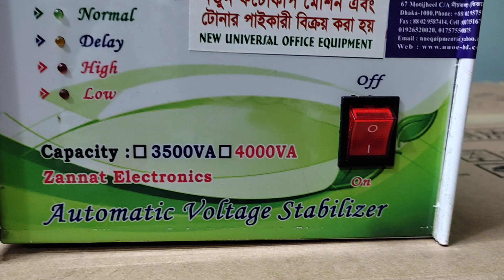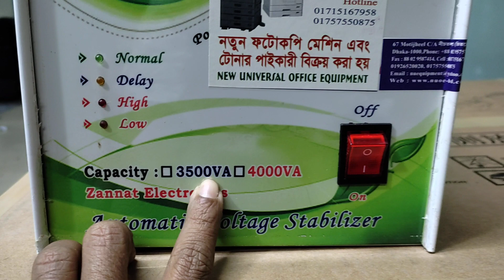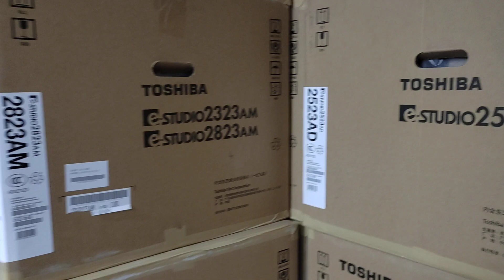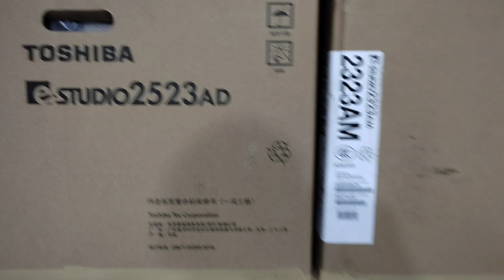Voltage Stabilizer - 3000VA। New universal office equipment wholesale office 01757550875